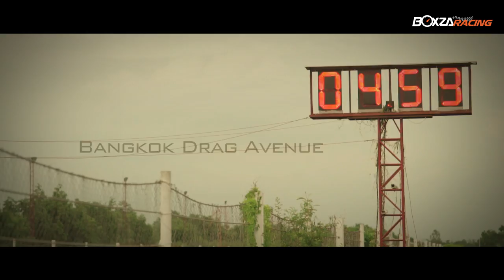NGO Street Drag Bike Party 2016 สนามที่ 5 ที่สุดของความสะใจกับความเร็วระดับ 9 วินาที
รายละเอียดเพิ่มเติมรวมไปถึงรูปภาพสวยๆ สามารถติดต่อต่อได้ที่

          สุดจริงอะไรจริง กับความมันส์แบบจัดเต็มของงาน NGO Street Drag Bike Party 2016 ที่จัดขึ้นเป็นสนามที่ 5 กันแล้วของปีนี้ โดยในสนามนี้กลับมาจัดกันที่สนามหลักของงานคือ Bangkok Drag Avenue คลอง 5 ซึ่งในสนามนี้ถือว่าเป็นอีกหนึ่งสนามที่มีรถแข่ง รถแว๊น และผู้ชม เข้ามากันอย่างหนาตาเอามากๆ โดยไฮไลน์ของงานในวันนั้นจะไปอยู่ในรุ่น Super Open “ที่สุดของอู่” ที่ทีมแข่งทุกทีมต้องการคว้าเงินแสนจากการทำเวลาได้ 9 วินาที เป็นคันแรกของประเทศไทย